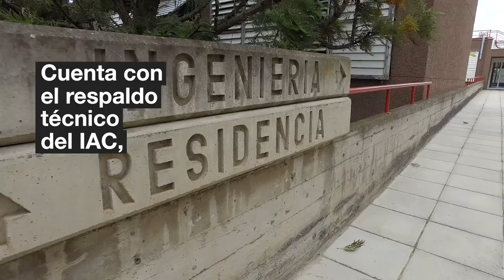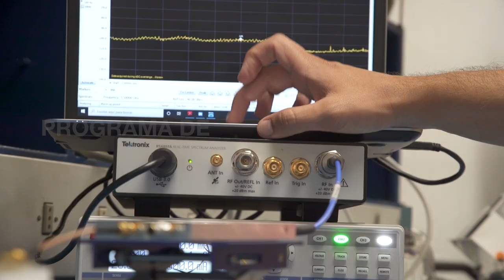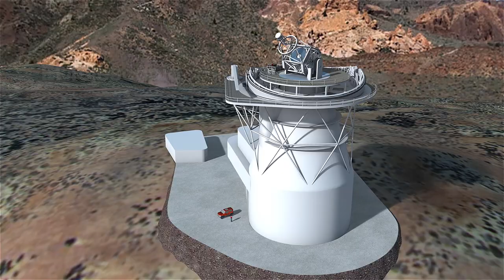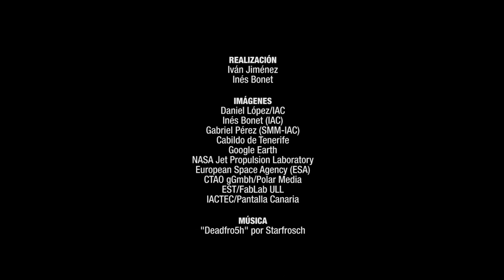IACTEC, espacio de cooperación tecnológica y empresarial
IACTEC es el espacio de cooperación tecnológica y empresarial del Instituto de Astrofísica de Canarias (IAC), en colaboración con el Cabildo Insular de Tenerife e INTech Tenerife, cuya misión es desarrollar en Canarias un ecosistema innovador para la transferencia de alta tecnología, especialmente, en los siguientes ámbitos: instrumentación para pequeños satélites, teledetección y comunicaciones ópticas; tecnología médica; tecnologías ópticas avanzadas; y las futuras grandes instalaciones científicas de los Observatorios de Canarias, como el European Solar Telescope (EST), el New Robotic Telescope (NRT) y los telescopios Cherenkov de la red CTA. Además, permitirá la cooperación entre el sector público y privado, a la vez que contribuirá al desarrollo industrial y a la comercialización de productos de gran valor añadido en Canarias.

Producido por: Unidad de Comunicación y Cultura Científica (UC3) del IAC
Realización: Iván Jiménez e Inés Bonet
Imágenes: Daniel López/IAC, Inés bonet (IAC), Gabriel Pérez (SMM-IAC), Cabildo de Tenerife, Google Earth, NASA Jet Propulsion Laboratory, European Space Agency (ESA), CTAO gGmbh/Polar Media, EST/FabLab ULL e IACTEC/Pantalla Canaria